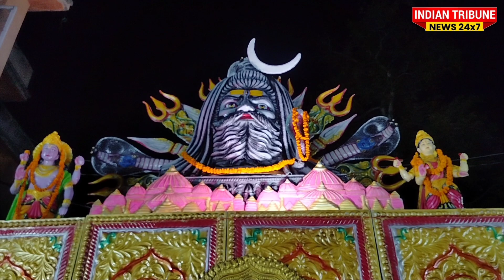नवरात्र के पावन अवसर पर हर वर्ष की तरह इस बार भी चिनैनी कस्बे के मुख्य बस स्टैंड पर विशाल जागरण का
नवरात्र के पावन अवसर पर हर वर्ष की तरह इस बार भी चिनैनी कस्बे के मुख्य बस स्टैंड पर विशाल जागरण का आयोजन किया गया, जागरण की शुरुआत गणेश वंदना से हुई इसके बाद गायको ने माता रानी के भजनों पर भक्तों को झूमने पर मजबूर कर दिया । जागरण के दौरान कई झांकियां भी निकल गई, जबकि देर रात को माता की ज्योति प्रज्वलित की गई और उसके बाद पूरी रात जागरण जारी रहा । सुबह माता की आरती करने के बाद भक्तों को प्रसाद बांटा गया ।